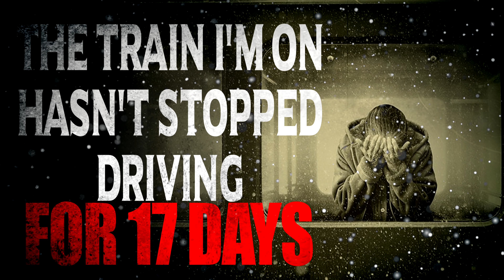"The Train I'm on Hasn't Stopped Driving for 17 days" | Creepy Pasta Storytime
This is Part 1 to a new ongoing creepypasta series from Richard Saxon over on Reddit Nosleep!

Audio Mastering and Editing:
HellzHobo
AudionicMusic

Joey Gilbert Jordan A Sanchez Wayne Milstead Kieren Roberts Ken Lando Higuchi Brianna Van Tine-Janzen Jamie Morrison Collin Johnston Jessica Stormoen Sydney Brooking Elliot Stanton oby1shinobi  Travis Lamkin Jose Rodriguez Ravenblackbird  B. Lisa Kyser Joseph Bankston Nina Smith Kyle Fleer Luis & AlyssaakaBob Patty Dement MrRyvids  Connor Schmehl Lyle Gelbfur Cameron Gaal Melvin The Weed Wizard Jade  TheDevilNarwhal  Sierra  uan Bradd Gustafson Morrigan Champion Vanessa  Adagio_Rose  SEAN TRISTAN  ARCUM Nicholas Gold Go Go Cute Puppy LLC Stephen VanHuss Tristain Pelton Collin Hardigan Diana Kraus Asia Mitchell William Sorrell Sindee Barney Nico kaeo Kaleb Jack Dougal Daniel Poulsen Dante A Rowe Cooper Darlington Ewen McIntyre Don Meulmeester Gareth  Nebsky  Finley e Hopkins Steampunk Sinner Raphael Rodriguez Ava Hyatt Katie Hodinko